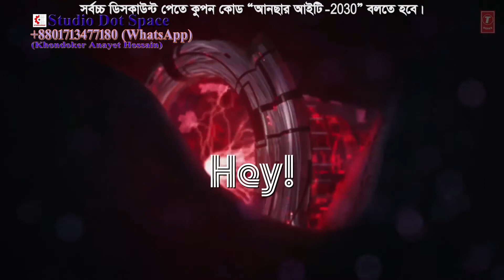Chammak Challo Lyrical Song | Ra One | ShahRukh Khan | Kareena Kapoor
Song Credit
Song : Chammak Chhalo
Movie : Ra.One
Star cast : Shahrukh Khan, Kareena Kapoor, Arjun Rampal, Armaan Verma, Shahana Goswami, Tom Wu
Singer : Akon
Music Director : Vishal-Shekhar
Music Label : T-Series

Presenting the lyrical video of the song Chammak Chhalo from the Bollywood movie Ra.One.The movie features Shahrukh Khan, Kareena Kapoor, Arjun Rampal, Armaan Verma, Shahana Goswami, Tom Wu in leading roles,Just keep giving us your love and keep listening to T-Series.

" About HSM Multimedia Ltd:” HSM Multimedia Ltd. is film company. According to TRP (Film Rating Point), it is the most popular film company in Bangladesh from 2022.